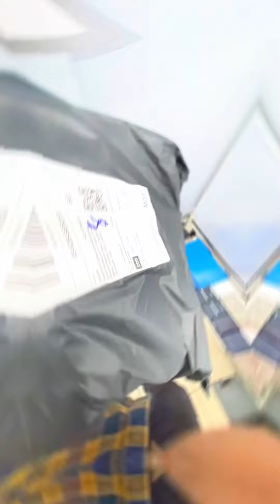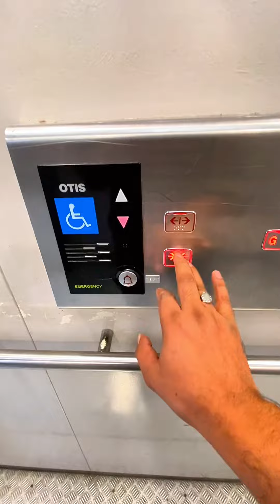My New Shoes Unboxing 🤩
Hello guys me Roz voice Over Videos Banata Hon
Agar Ap Logo Ko Meri Videos Achi Lagti Hain Please Mere Channel Ko subscribe Bhi Kar lain Or 🔔 Icon Ko Bhi On Kar Le Tak Ke Ap ko Bar Waqt Meri Videos Masool Hoti Rahe 😚

Or Ap Logo Se Gizarish Hai Ke Ap Muje Comments Me Batain Ke Me kis Kism Ki Videi Bnao Ya Phir Ap Logo Ko isi Trah  Ki Videos Achi Lagti Hai..❤️🇵🇰🇲🇾